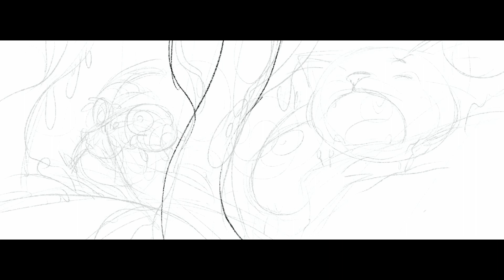The Steal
More playing with Procreate. :)